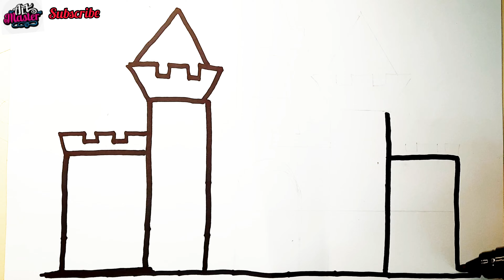drawing of Castel || step by step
drawing of Castel